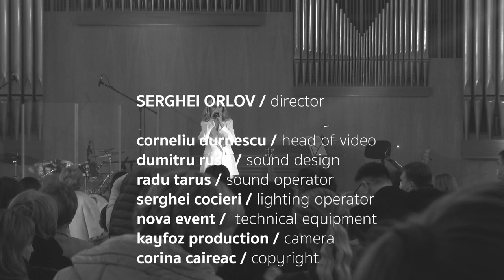Lidia Isac - Chante la France Short Demo Version (Live At Organ Hall)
Lidia Isac - Chante la France (Live At Organ Hall)